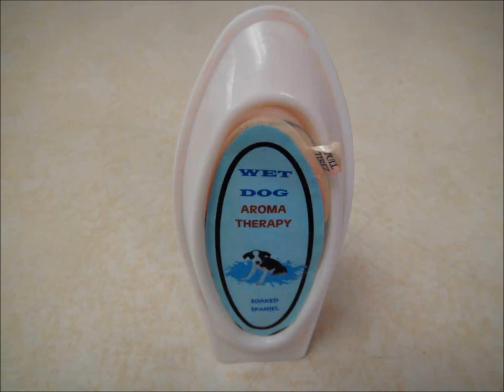Wet Dog Aromatherapy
Pet lovers rejoice